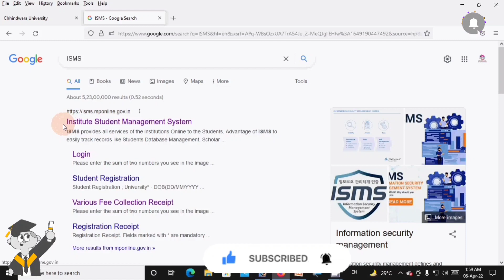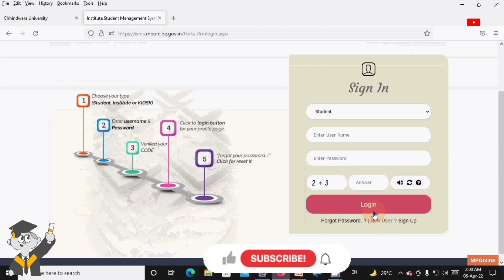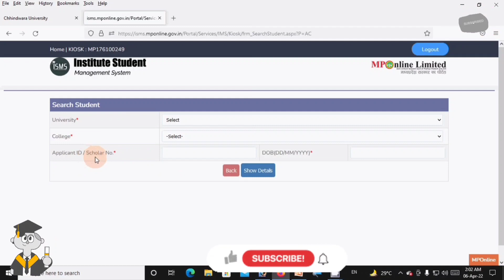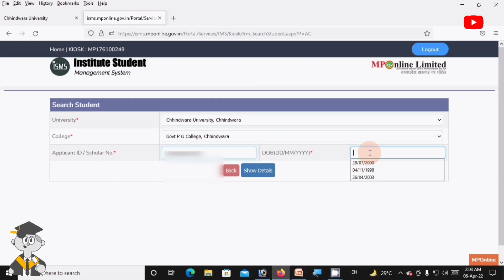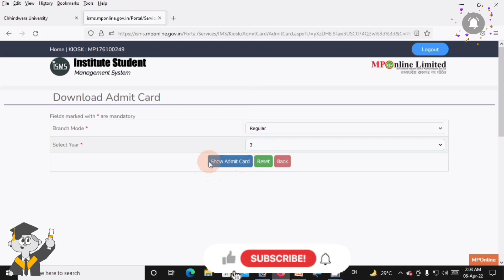ISMS, ISMS MPONLINE, NEW PORTAL SE ADMIT CARD KAISE DOWNLOAD KAREN, DOWNLOAD Admit card 2022, CUC